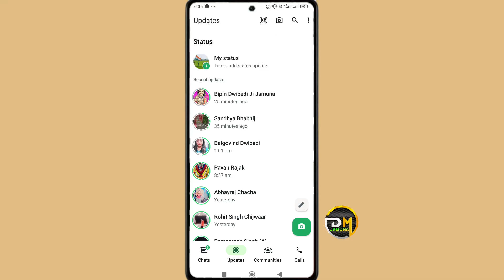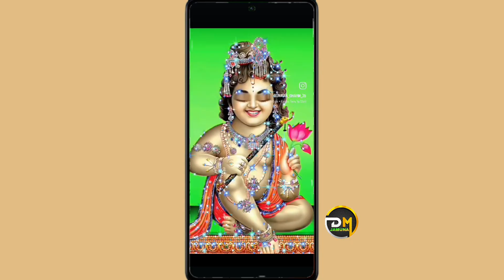how to pause whatsapp status || whatsapp status paused kaise kare || whatsapp status kaise roke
how to pause whatsapp status
Whatsapp status tips
Whatsapp status new trick
Whatsapp pause trick